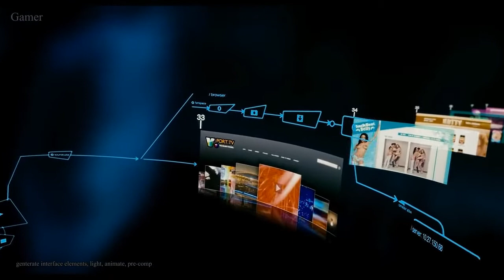R. Kevin Clarke film reel 2012 credits